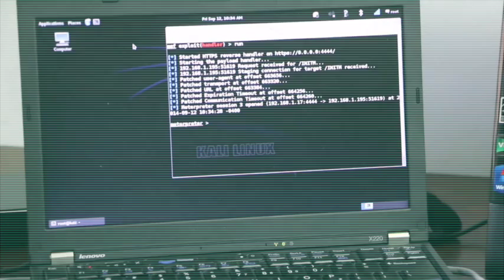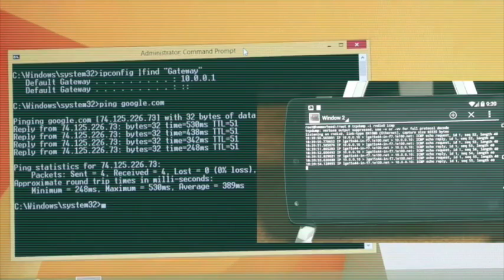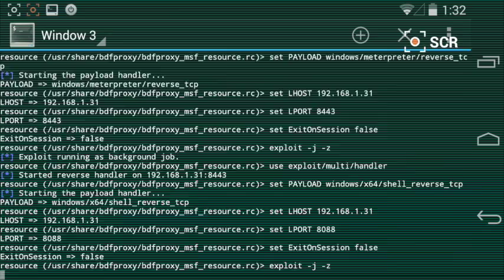Kali Linux NETHUNTER promo video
This is not an official Offensive Security video. This is a proof of concept I made as a placeholder for a new site we're working on. A proper video person will make a "real one". Made in iMovie.